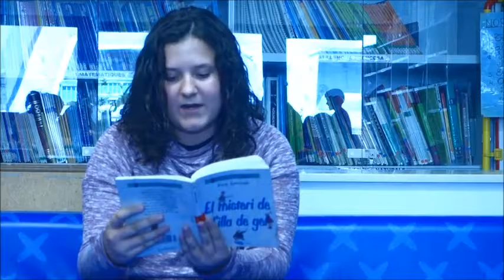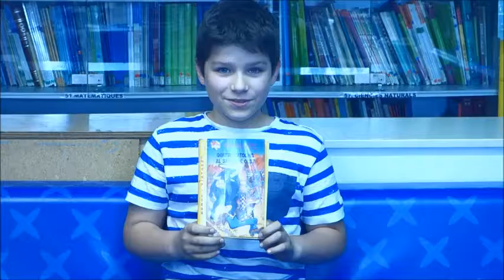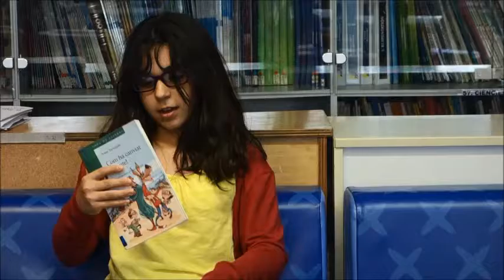El meu fragment preferit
Activitat El meu fragment preferit UT56 Llengua catalana-Biblioteca